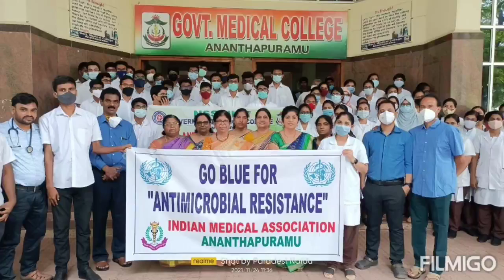Happy Friend ship Day 🤝🤘🎊🎉🎁🎆 Thezessh vlogs